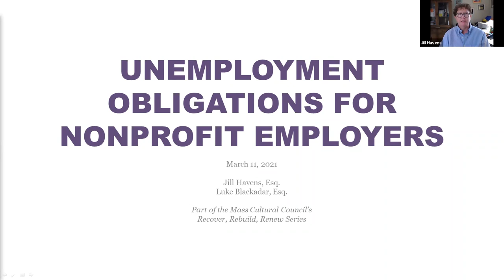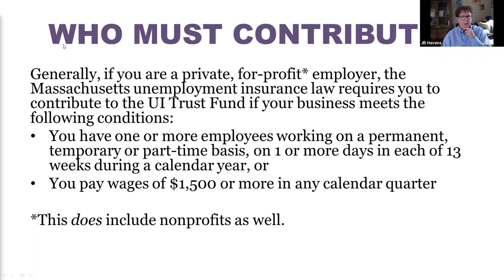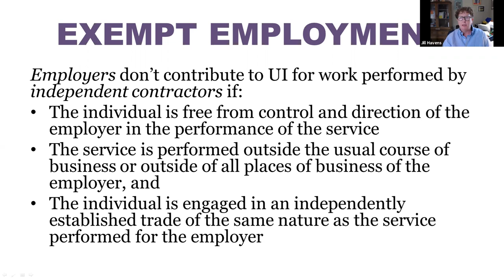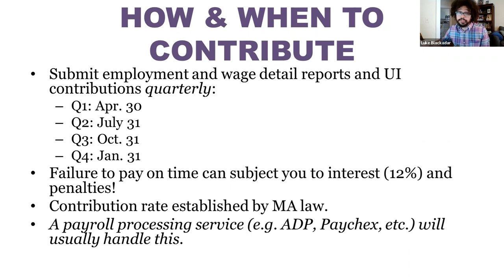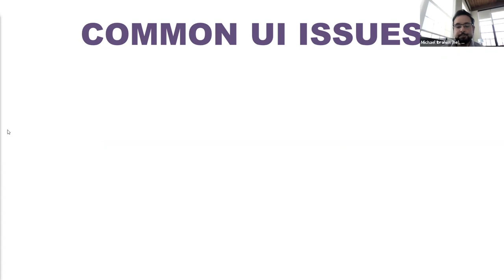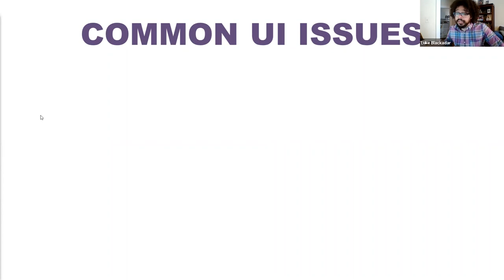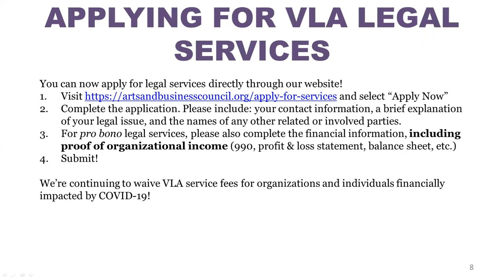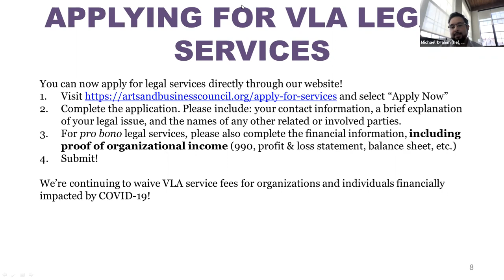Nonprofit Unemployment Obligations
The Mass Cultural Council Recover, Rebuild, and Renew series is designed to help cultural nonprofits plan a post-COVID operating environment for organizations and creative workers. In this session, we focus on unemployment eligibility criteria and the unemployment process, the employer’s reporting obligation, how to approach certain problems raised by remote work, such as work performed in multiple states.